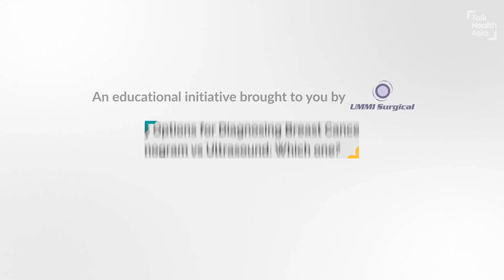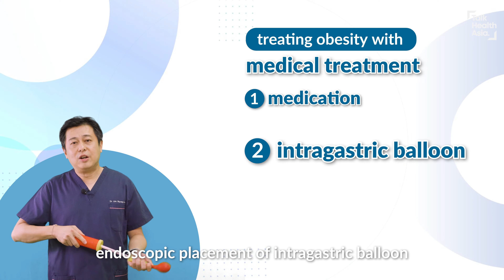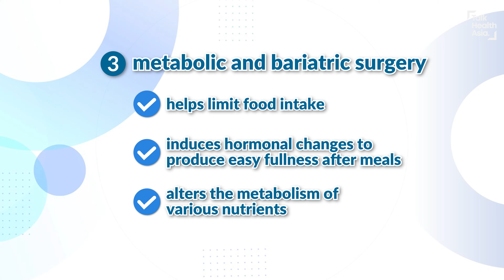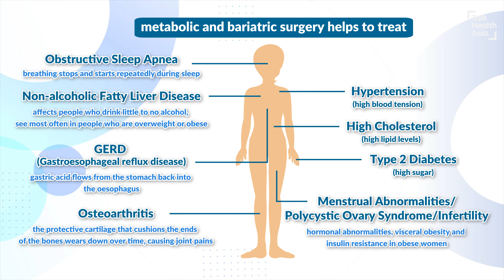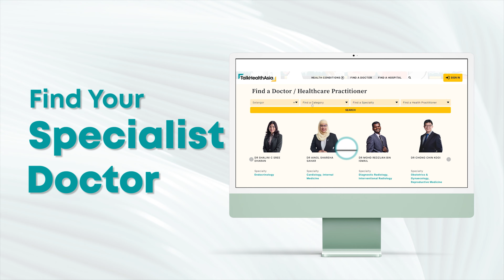Obesity: Risk Factors & Treatments | Dr (Mr) Lim Shyang Yee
What is considered obese? Can obesity lead to gastroesophageal cancer? Is improving your diet and exercising enough to treat obesity? What is metabolic and bariatric surgery and how can it help?

General & Upper Gastrointestinal Surgeon Dr Lim Shyang Yee introduces obesity and outlines the different treatments available. From lifestyle modifications to medication and surgery, he provides a simple explanation that will help you and your loved ones understand!

00:00 Introduction
00:19 Risk Factors for Obesity
00:56 Lifestyle Modification and Treatments for Obesity
03:24 Overcoming Obesity with a Healthy Diet
03:52 Summary